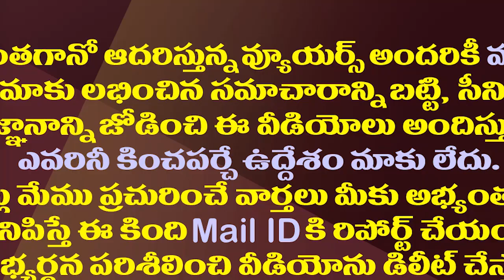బిగ్ బాస్ హౌస్ ఓ బ్రోతల్ హౌస్..సీపీఐ నారాయణ ధ్వజం| CPI Narayana Controversial Comments On Bigg Boss